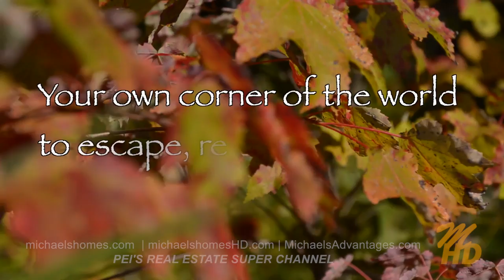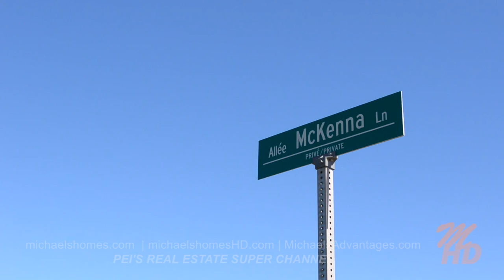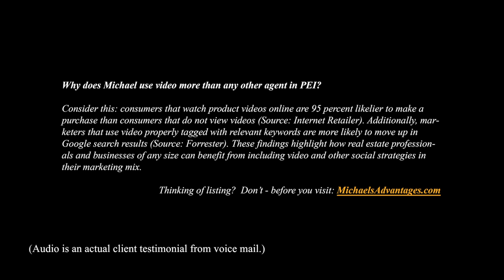Sunbury Cove Estates Introduction Video 2013; Prince Edward Island Real Estate PEI Canada Century 21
| Call Toll Free 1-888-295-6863 or direct (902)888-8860. Michael Poczynek, REALTOR, Century 21 Northumberland, CRS, ABR, CIAS, CDPE, ePro, RECS, is your "High Definition Real Estate Agent" -- Marketing Your Property Socially and Globally.  The only REALTOR you will ever need for information on any MLS or non-MLS listing from any Broker, Agent, or Private Seller in Prince Edward Island Canada.  Now with the New Amazing Radio Controlled Drone Quad-copter for "on-demand" HD Video and Photographs.
MLS Description:
Sunbury Cove Estates; Your corner of the world to escape, relax & unwind. Picture perfect views from every angle, the warm waters of the Northumberland Strait, golden sunsets & nature at its best make this one of the most desirable locations in PEI. View of Confederation Bridge included FREE. All lots have panoramic views. See sunburycove.com for more info. Only 15 min from Summerside. Most lots sold before advertised or on MLS. Some of the best lots still remain. Make your offer via e-mail or fax today before it is too late.
Located near Linkletter, Summerside, Wellington, Miscouche, Muddy Creek, Ives Point, Sunbury Cove, Union Corner, Union Corner Provincial Park, Linkletter Provincial Park, St. Raphael, Abram Village, Mont Carmel, and Cap-Egmont.
Located west of Cavendish, Charlottetown, Confederation Bridge in Borden, Kensington, and Summerside.
This video was done by videographer Michael Poczynek, CRS, CNE, ABR, CIAS, ePro, RECS, from Century 21 Northumberland (1987) Limited in Summerside, Prince Edward Island, Canada.  Michael has specialized in oceanfront, waterfront, land, recreation, income, commercial, and development properties in Prince Edward Island including Summerside, Charlottetown, Malpeque Bay, Cavendish, Rustico (home of the best Lobster), North Cape (Windmills), Kensington, Anne of Green Gables, Hunter River, Souris, Alberton, O'Leary, Stratford, East Point, Darnley, Lower Darnley, Seaview, Spring Valley, Irishtown, Long River, French River, Burlington, and more since 1997. Also be sure to check out Prince Edward Island's largest collection of Aerial Photos Follow me on Twitter for instant video updates and more Make sure you join my mailing list Add me as a friend on Facebook and Google Plus at: http:// mpoczynek.com. Connect and recommend me on LinkedIn I am also on Pinterest, Tumblr, MySpace, Blogspot, Digg, and Reddit.
Michael Poczynek, CRS, CNE, ABR, CIAS, CDPE, ePro, RECS, has been a leading and top producing real estate agent with Century 21 Northumberland since 1997 and specializes in dealing with off island buyers & sellers.  Michael can be reached at all times at (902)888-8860.
This video pre and post-production by:
Michael Poczynek, CRS, CNE, ABR, CIAS, CDPE, ePro, RECS
REALTOR/Real Estate Agent, Century 21 Northumberland (1987) Limited
629 Water Street East
Summerside  PE  C1N 4H8   CANADA
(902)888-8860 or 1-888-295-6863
Charlottetown Office:
Century 21 Colonial Real Estate PEI
111 St Peters Road
Charlottetown  PE  C1A 5P1   CANADA

Realtor.ca, mls.ca, icx.ca, cls.ca, Prince Edward Island Real Estate Association (PEIREA), and CREA (Canadian Real Estate Association) MLS ID # Various.